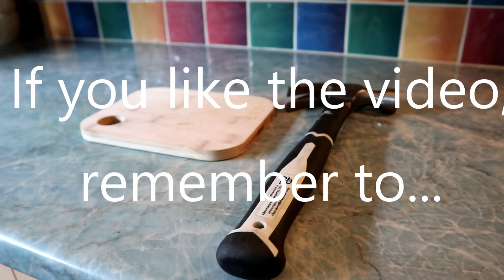Greco "Super Real" EGF850 from 1981 - PU-2 pickup sound samples.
Recorded through the BluGuitar Amp 1, Clean and Classic channels.

I put together a simple backing track and did a pass on each pickup setting, bridge/middle/neck - on a clean setting, then the overdrive setting. I played picking, strumming, then dampening on the chords then, for the last pass just a simple lead line. The track is mixed so that the bass and guitar is at separate side of the stereo mix, so you can hopefully hear the PU2 pickups a bit easier.

These Maxon made PU2's came stock in the Super Real EGF850's.

They would have been their second most expensive Greco pickup at that point at 15,000 yen (behind their Dry (Z) pickups at 20,000 yen).

Guitar: 1981 Greco EGG850
Pickups: PU-2
Amp: BluGuitar Amp 1 (Clean and Classic channels) - DI with speaker sim
Interface: Focusrite Scarlett 18i20
DAW: Ableton Live 10 Suite
Effects: A little room reverb on the lead parts

Thanks as ever for watching

Dunsy